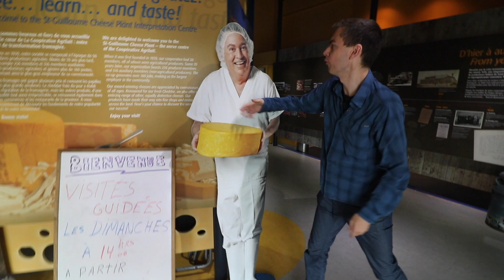La petite histoire du meilleur fromage québécois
François Darcy me fait un tour de magie avec du fromage en grains. C'est la première fois que je suis incapable de garder mon  sérieux...Méga fou rire. Écoute ce petit bijou pour en apprendre plus sur l'histoire du Québec.